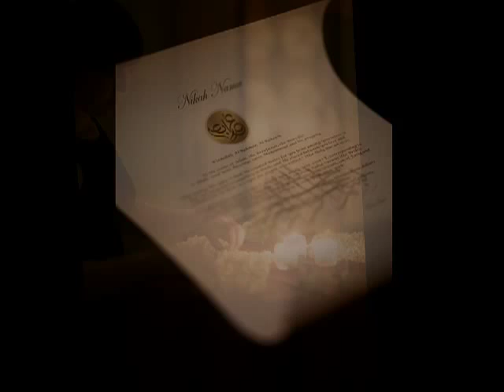Omar & Rabia's Shaadi - New York